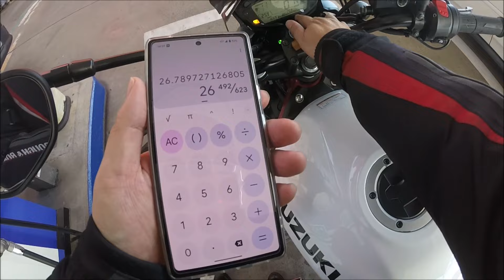SV650 雑談、800シリーズＮｏ．１はなんだろう？